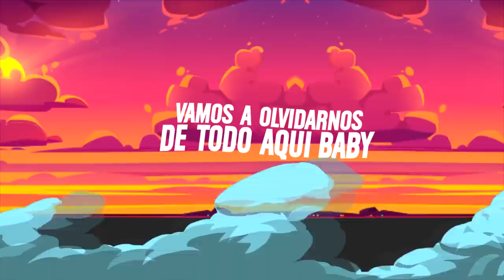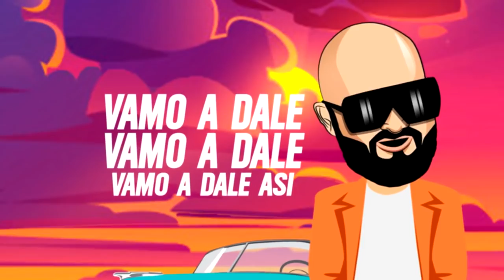Sensei Musica, Nando Boom, Papayo - Hasta La Mañana (Official Lyric Video)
¡Dame un Like y pon un comentario.  Gracias!!

HastaLaMañanaChallenge is on!!!
Dance to the new TikTok Choreography.

Hasta La Mañana - Sensei Musica, Nando Boom, Papayo
Additional Vocals:  Marcos Campos